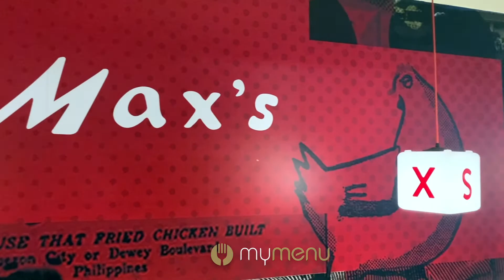Max's Restaurant deploys My Menu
Max's restaurant is keeping guests and staff safe by using QR Menu - My Menu